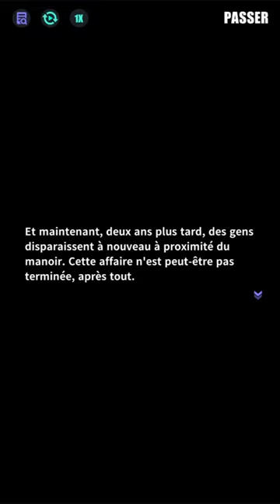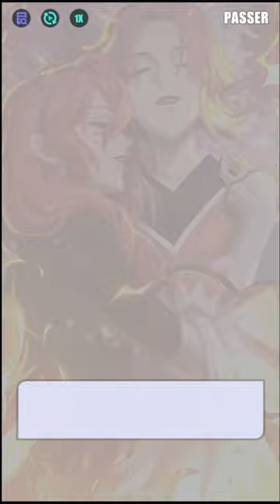「Événement」Fleurs de cerisier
Dans une série troublante de disparitions, plusieurs individus ont une fois de plus été engloutis par les mystères des Plaines d'Eaugrise. Tévor et Parmi se précipitent sur les lieux où les disparus ont été aperçus pour la dernière fois : un manoir délabré en périphérie. Officiellement déclaré en ruines après un incendie dévastateur, le manoir apparaît cependant étrangement restauré, comme s'il avait retrouvé son éclat du jour au lendemain.